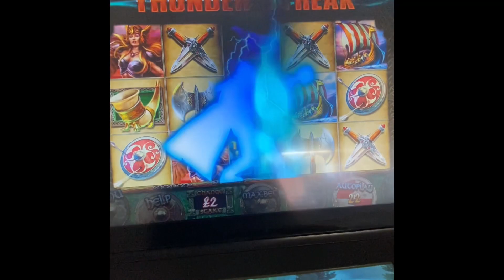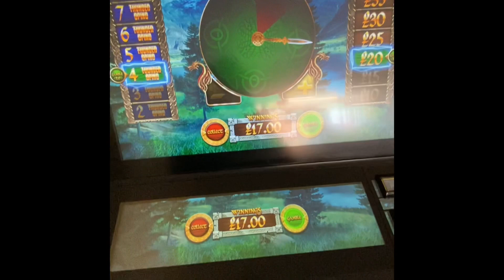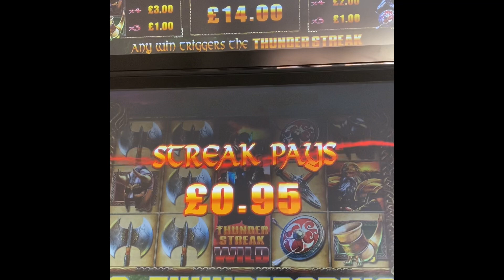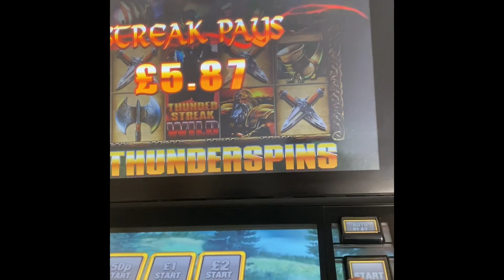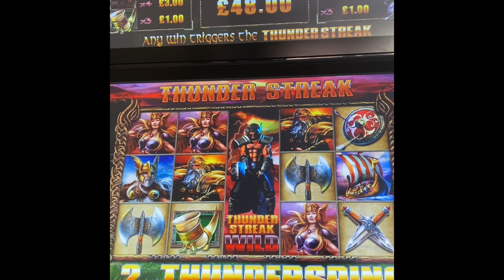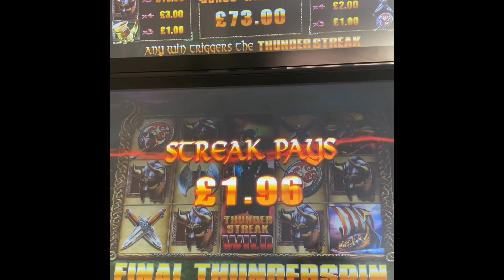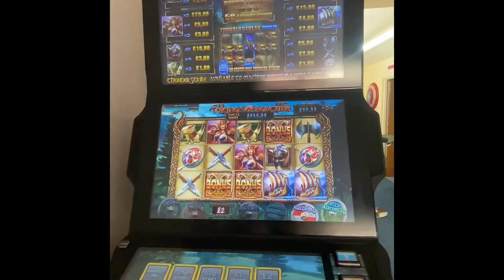bookies slots - Jackpot on Vikings of Fortune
filmed at our betting shop